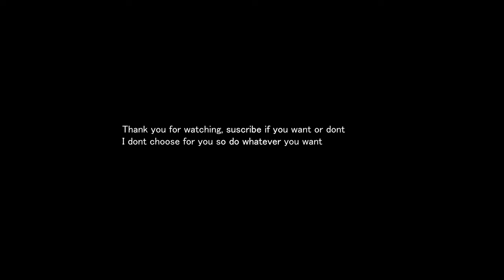My 2023 Camera and Drone Gear Setup: Everything You Need to Know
Are you looking to upgrade your camera and drone gear for 2023? Look no further! In this video, we take a closer look at my new camera and drone setup featuring the Canon T7 and DJI Mini 2.

In this comprehensive overview, I'll share everything you need to know about my gear setup, including my favorite lenses and accessories for the Canon T7, as well as tips and tricks for getting the most out of the DJI Mini 2 drone. Whether you're an aspiring filmmaker, content creator, or just a photography enthusiast, this video is perfect for anyone looking to take their visual storytelling to the next level.

So sit back, relax, and join me as I walk you through my 2023 camera and drone gear setup - I can't wait to share my favorite gear and techniques with you!